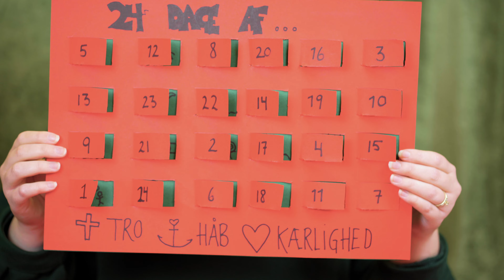8. dec 2020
Julen på Worsaasvej ❤️